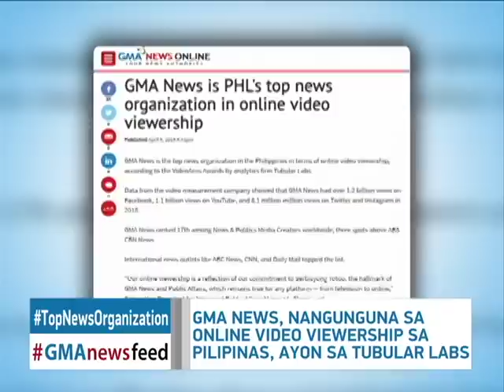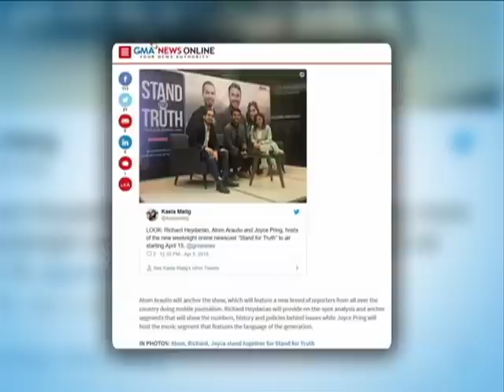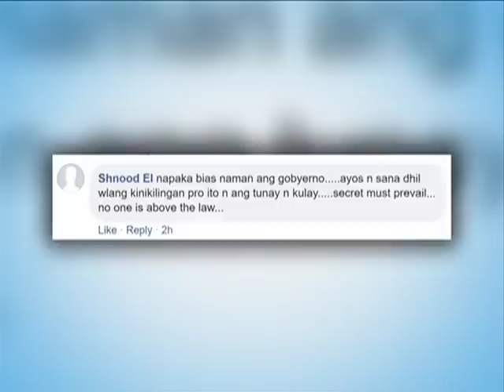GMAnewsfeed: April 5, 2019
Ang maiinit na balita sa latest episode ng GMAnewsfeed kasama si Rida Reyes

🔴 Pang. Duterte, nagbantang sususpendihin ang privilege of the Writ of habeas corpus kapag nasagad ang pasensiya niya

🔴 Dating Laguna Gov. E.R. Ejercito, sinentensyahan ng 6-8 taong pagkakakulong dahil sa kasong graft

🔴 GMA News, nangunguna sa online video viewership sa Pilipinas, ayon sa Tubular Labs

🔴 Bagong online newscast ng GMA na "Stand for Truth", mapapanood na simula sa April 15

🔴 13-anyos na cancer patient, nagtapos bilang valedictorian